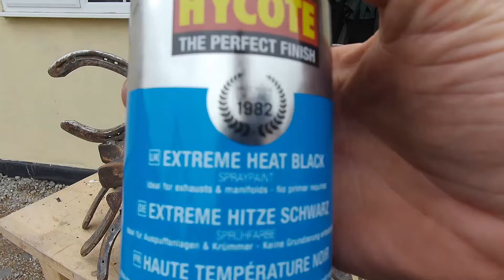Fire Pit Welding Project - DIY fire pit using old horse shoes and an Bobcat track wheel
This was a quick fun little welding project for a friend. Using some interesting shaped steel and creating an unique fire pit,  enjoy.